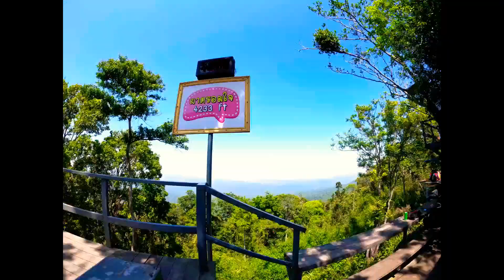HONDA CB500F YZF R3 เที่ยวเขาใหญ่ ขี่รับลม ชมธรรมชาติ น้ำตกเหวนรก เขาเขียว-ตรอมใจ| October Rider